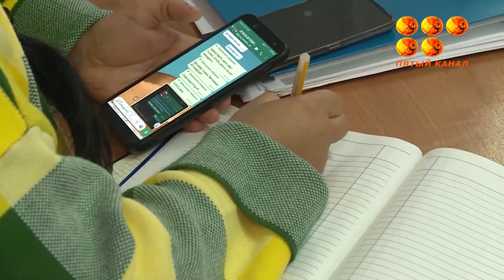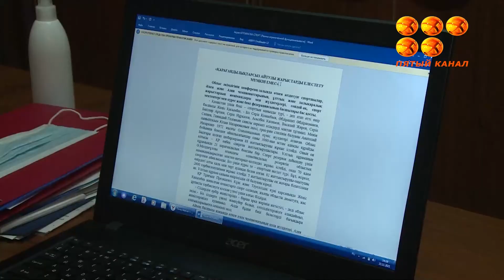На шестом заседании Национального совета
На шестом заседании Национального совета общественного доверия с участием президента страны приняла участие активистка из Карагандинского региона Ляззат Кожахмет. Ее предложения были поддержаны участниками мероприятия